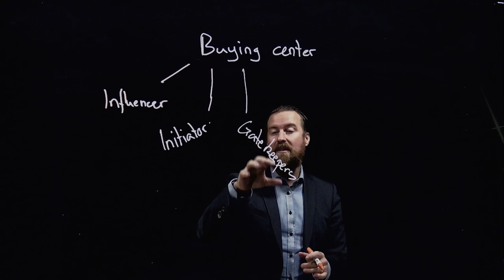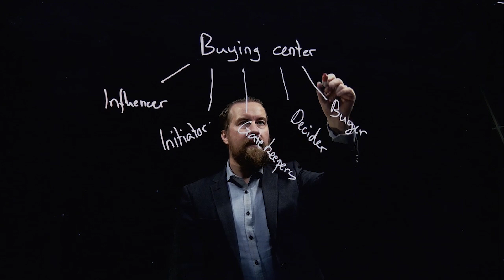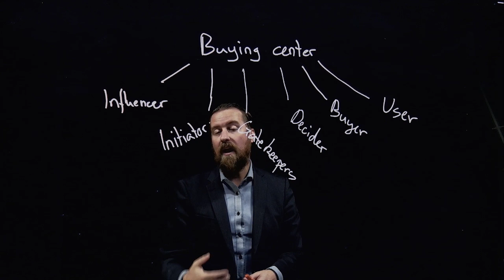B2B Sales - The Buying Center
In this video I will explain how the buying center works in a business to business (B2B) sales setting.
Understand how, knowing the people involved in the buying process, will be help you in the scoping the right arguments and solutions to secure the sale.

The videoes are made for junior sales people or college level students who wants to understand more about Sales or already taking sales classes